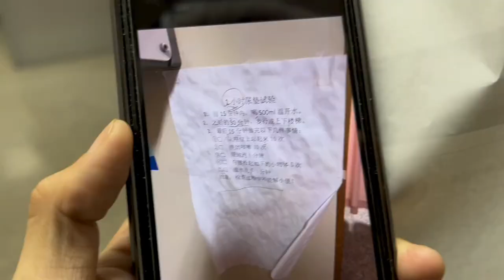带老婆去做产后检查本来说把孩子带着一块检查的，结果我妈妈说小孩不用检查…